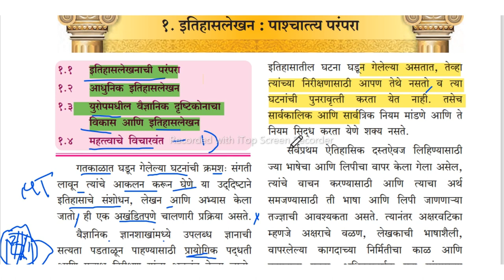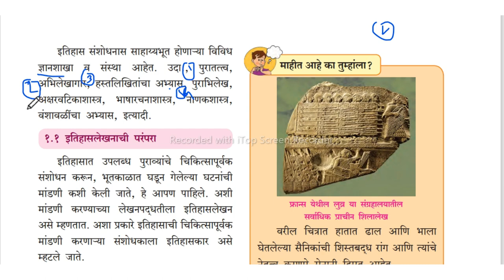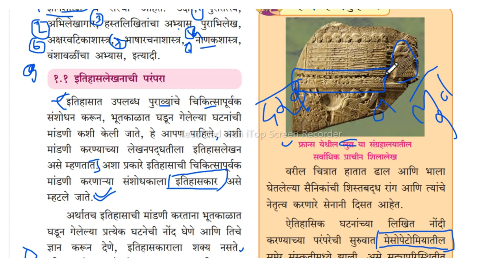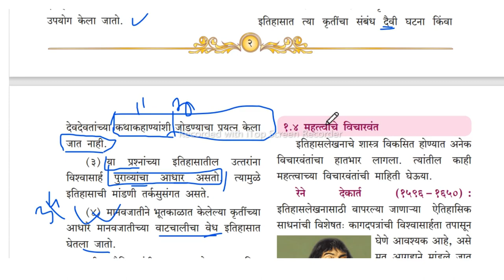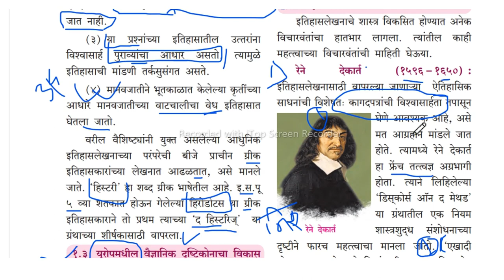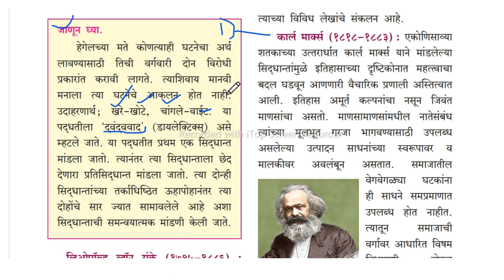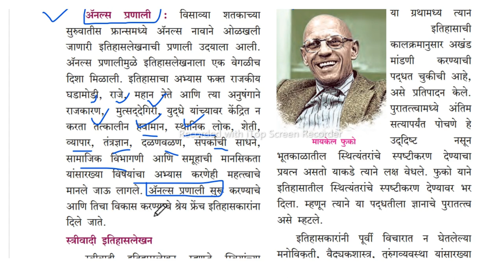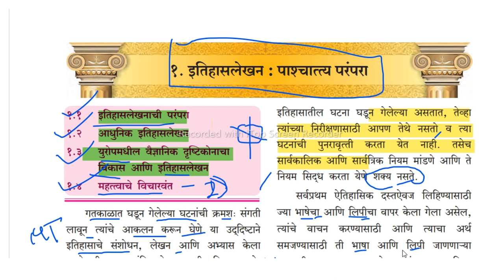इतिहास लेखन : पाश्चात्त्य परंपरा इयत्ता दहावी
ITIHAS LEKHAN PASCHATYA PARAMPARA
 इयत्ता : १० वी इतिहास धडा : १ ला इतिहास लेखन: पाश्चात्य परंपरा
ARVIND SIR
swadhyay